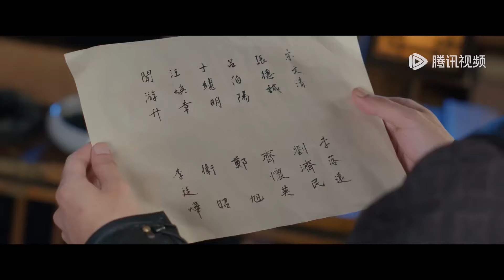🌊【搶先看】初夜！王爺性慾大發，偷偷溜進灰姑娘的房間，狠狠要了她一整夜【流水迢迢 Love of Nirvana】最新電視劇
💞剧名(Drama Name)：《流水迢迢 Love of Nirvana》